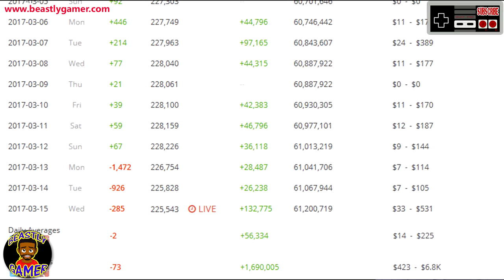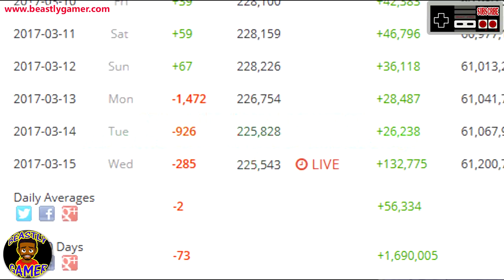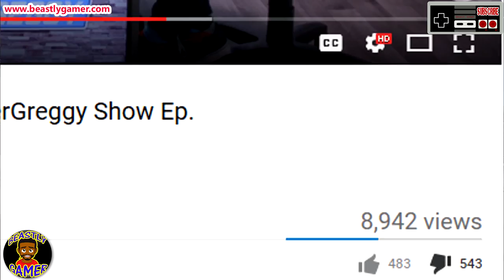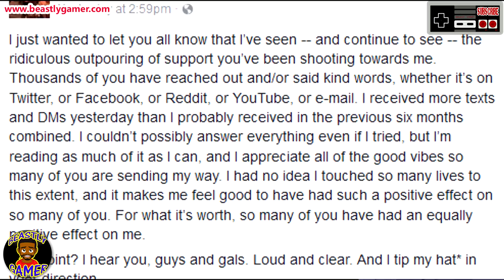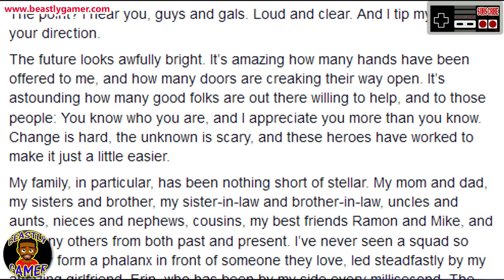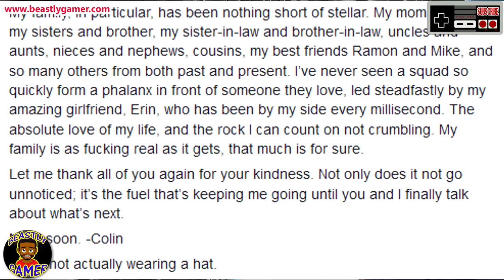WILL KINDA FUNNY SURVIVE WITHOUT COLIN MORIARTY?